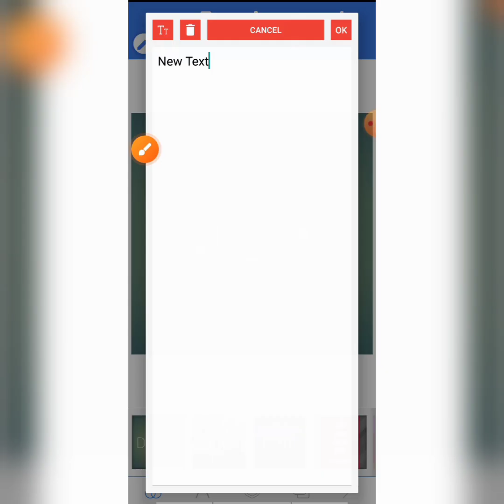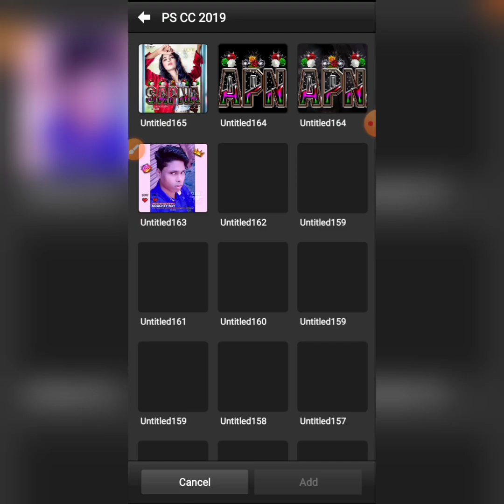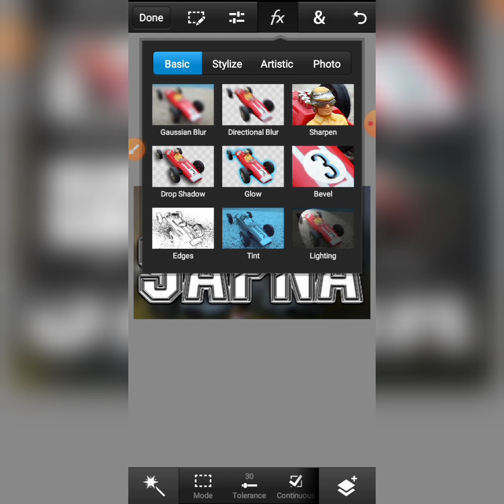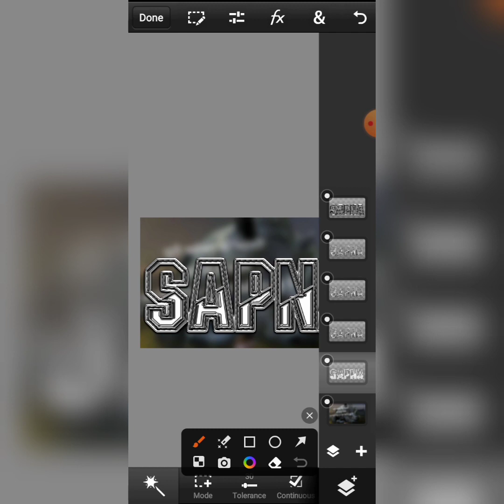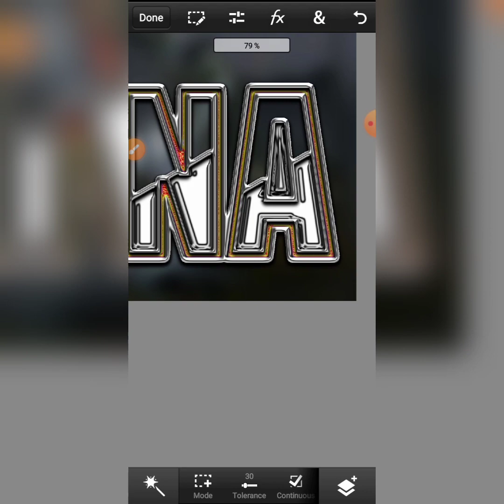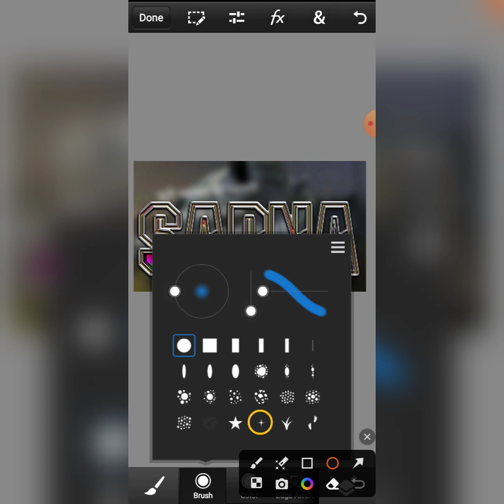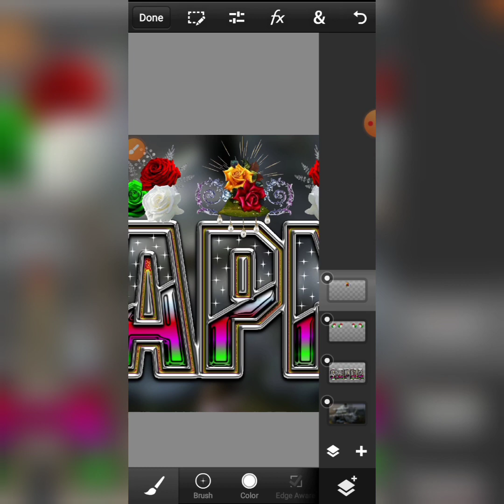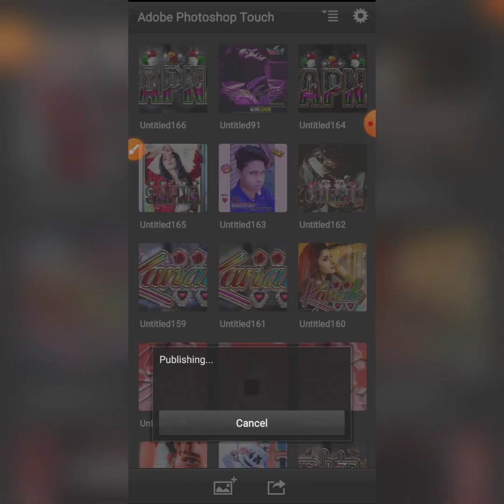New Glass font | lattest font editing | New golden glow glass font dp editing |ps cc photo editing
≡^ˇ^≡≡^ˇ^≡≡^ˇ^≡≡^ˇ^≡≡^ˇ^≡≡^ˇ^≡≡^ˇ^≡≡^ˇ^≡

≡^ˇ^≡≡^ˇ^≡≡^ˇ^≡≡^ˇ^≡≡^ˇ^≡≡^ˇ^≡≡^ˇ^≡≡^ˇ^≡

How to make stylish Multi color glass font dp
How to make Multi color glass font
multiple glass font
Multi color Glass font dp editing how to new
Multi color glass font editing
Multi color Glass font name editing
Glass font
Multi color Glass font dp editing
Glass font dp editing stylish glass font dp editing
Glass font dp editing ps touch
Multi color Glass font dp editing 2022
Multi color Glass font dp editing 2023
Multi color Glass font main dp kaise editing kare
Stylish Dp editing
Stylish glass font dp editing
Stylish colourful glass font
Stylish font editing
Stylish font
Stylish glass font download
Stylish Dp editing photoshop
Stylish Dp editing app
Stylish pick editing Pixellab
Stylish pick editing Picsart
Stylish pick editing photoshop
Stylish pick editing Editing kaise Karen
Stylish name editing
Facebook stylish dp editing
Fb Dp editing
Stylish font dp editing
Fb Stylish font dp editing

≡^ˇ^≡≡^ˇ^≡≡^ˇ^≡≡^ˇ^≡≡^ˇ^≡≡^ˇ^≡≡^ˇ^≡≡^ˇ^≡

sanjuofficials_zone

≡^ˇ^≡≡^ˇ^≡≡^ˇ^≡≡^ˇ^≡≡^ˇ^≡≡^ˇ^≡≡^ˇ^≡≡^ˇ^≡

HASHTAG'S📌📌

≡^ˇ^≡≡^ˇ^≡≡^ˇ^≡≡^ˇ^≡≡^ˇ^≡≡^ˇ^≡≡^ˇ^≡≡^ˇ^≡

Apps & Png

FONT & PNG

≡^ˇ^≡≡^ˇ^≡≡^ˇ^≡≡^ˇ^≡≡^ˇ^≡≡^ˇ^≡≡^ˇ^≡≡^ˇ^≡